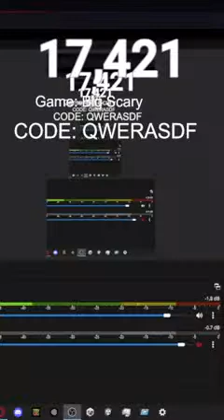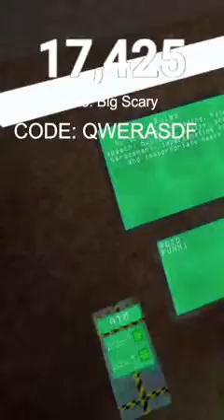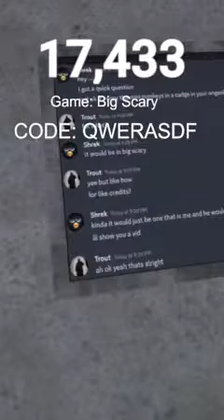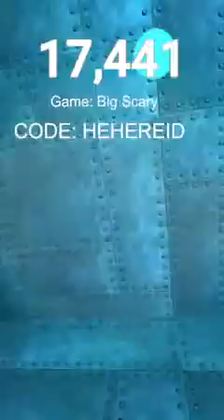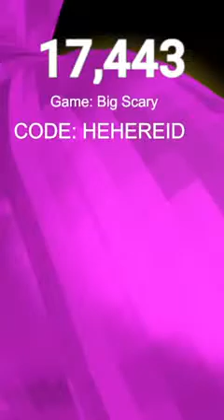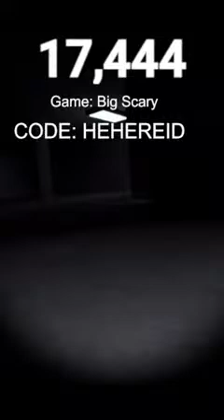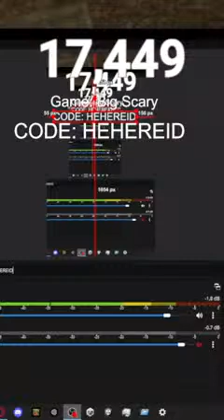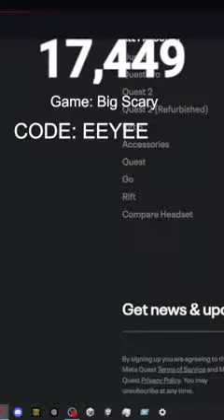BIG SCARY GORILLA TAG LIVE! PLAYING WITH VIEWERS LIVE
Why did you look here... Tags For The Algorithm